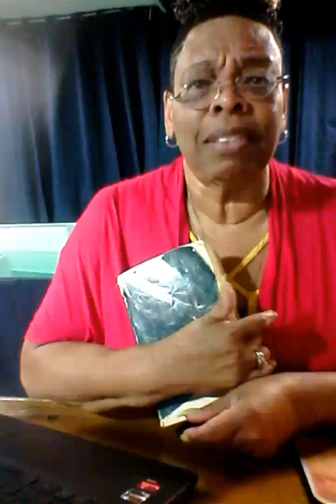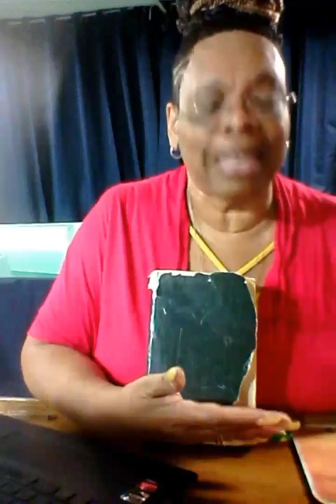2 Pull down Every Stronghold By The Blood, Name, Word & Anointing Part Two 9/14/2023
Isaiah 61:4
And they shall build the old wastes, they shall raise up the former desolations, and they shall repair the waste cities, the desolations of many generations.
We need a reset in all spheres of our lives.

Ten Days of Awe
REDEEM AMERICA—Call 911!  Yom Kippur 2023

Rosh Hashanah - Feast of Trumpets: Day 1 of 10 Days of Awe 2022

JESUS CHRIST ENCOUNTERS -   PRHT. TIPHANI SESSION (DAY 1)
Jump the Line to Break Generational Curses | Dr. Francis Myles | ISN Mentoring Session
Testimony
Robert Henderson |   1. Courts of Heaven (There are 3 more parts)

How To Stand Against The Gods | Jonathan Cahn Special | The Return of The Gods

Warfare Prayers
I DECREE AND DECLARE SUCCESS FOR 2023 - Cindy Trimm MOTIVATIONAL SPEECH

Read:

Living For Jesus In An Immoral World | Dr Jimmy Evans
THE 7 PLACES JESUS SHED HIS BLOOD & THEIR SIGNIFICANCE...
Apostle Paul A Williams
THERE IS POWER IN THE BLOOD OF JESUS | Reinhard Bonnke | With Music
GOOD FRIDAY - REINHARD BONNKE R.I.P | THE MIGHTY POWER IN THE BLOOD (THE MYSTERY OF THE BLOOD)
Spiritual Spouses

Read
Jonathan Chan
“Return of the Gods” (Anywhere books are sold)

Movement:
TakingTheRainbowBack.com

The Chosen.com

1200 Poindexter Street, Chesapeake, Virginia
Eastern Time: Sundays 9am, 6Prayer 8am and Thursdays 5pm, prayer 4pm and 6pm
Behind the Thrift Store- use the entrance and parking on Rodger Street at Poindexter.